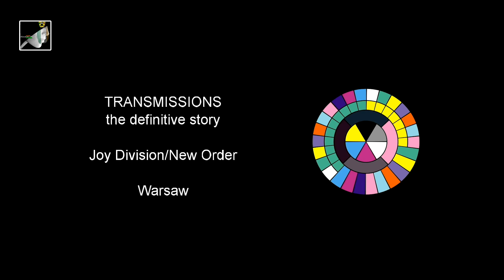Warsaw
Warsaw by Joy division. Transmissions the album by Joy division/New Order